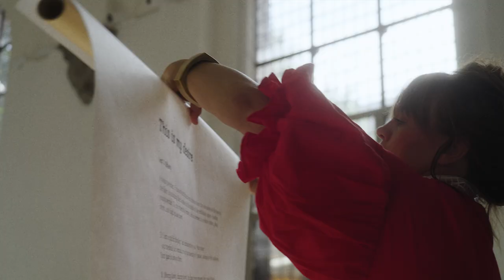Group Exhibition, I’m Sorry, This Space Is Reserved, 30 Aug 2024 - 19 Jan 2025, Nikolaj Kunsthal.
According to WHO 16% of the world’s population – around one in six of us - live with a different functional capacity than society provides for. Whilst focus on the issue is increasing, it remains far-removed from the minds of the majority of the population, a lack of awareness that can make it taboo. We therefore take great pleasure in presenting an exhibition of national and international artists whose works tell stories of bodies with different functional capacities.

Using the aesthetics and sensory perception of art, the exhibition brings new dimensions to narratives of the body in order to contribute to dismantling prejudices and barriers and move towards a new, more inclusive language for appreciating the many possibilities of the human body.

The works of several of the artists in the exhibition testify to their own experiences, to which the body is central. Corban Walker (IRL), who has dwarfism, makes installations from the perspective of his own height, shifting perception via a change of scale. Coombs (US) was paralysed from the shoulders down in a trampolining accident when he was 19. He depicts life experienced by a body in a wheelchair in powerful self-portraits inscribed in American queer culture, whereas Maiken Bent (DK) has created a new series of sculptures based on discarded aids for functional impairment of the body, both congenital and that caused by ageing.

All bodies are fragile, become sick, need care, and decline in functional capacity over time. The works in the exhibition approach the intimate or painful aspects of having what for many is an unfamiliar body in a range of ways. All the artists focus on the body and identity, but also the opportunities life has to offer alongside its challenges and barriers. Irrespective of the body we have, we are all alive and participate in the same reality.

The exhibition title I’m Sorry, This Space Is Reserved is taken from the poem Poems with Disabilities by American poet Jim Ferris. Like the exhibition, his poem shows how we are all shaped by normative society. A society we can challenge to bring about social change and create more recognition and space for different bodies.

I’m Sorry, This Space Is Reserved is curated by visual artist Kristina Steinbock (DK), who also has works in the exhibition. The other participating artists are: Corban Walker (IRL), Emilie Louise Gossiaux (FR), Estela Lapponi (BR), Jesse Darling (UK), Joseph Grigely (US), Luna Scales (DK), Maiken Bent (DK), Maria Koschenkova (RU/DK) and Robert Andy Coombs (US).

Group Exhibition, I’m Sorry, This Space Is Reserved, 30 August 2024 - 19 January 2025, Nikolaj Kunsthal.

The video is produced by Jonas Fogh